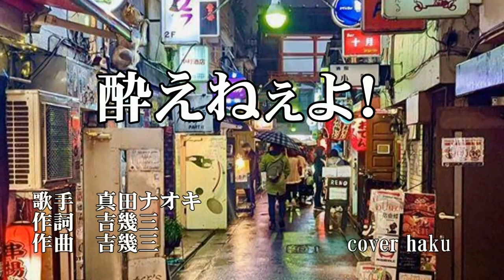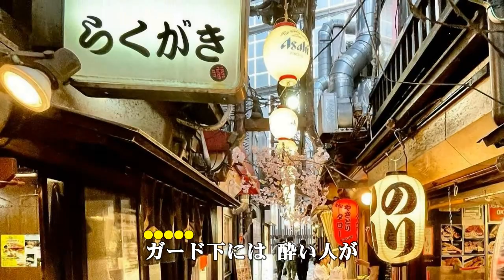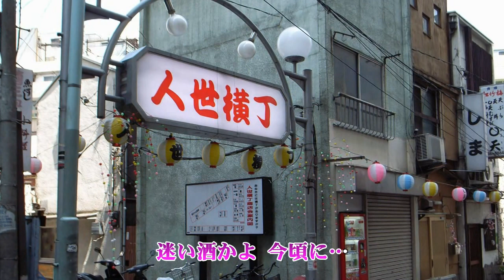酔えねぇよ！ 真田ナオキ 歌唱 haku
迷い船かよ 今頃に…　今日は酔えねぇよ 今日は酔えねぇよ
作詞　作曲　吉幾三